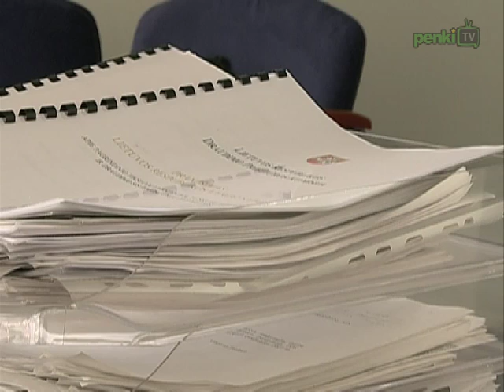SPECIALISTAI PATARIA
Šią vasarą praūžusios audros daliai Lietuvos gyventojų pridarė nemažai nuostolių. O ir kuriam laikui išvykę iš namų, grįžę žmonės ne visada apsidžiaugia tuo, ką randa. Draudimo bendrovės siūlo draustis ir taip apsaugoti savo turtą. Tačiau gauti išmokas apsidraudusiems ne visuomet paprasta. Apie draudikų ir draudėjų santykius kalbamės su Draudimo priežiūros komisijos nariu Dariumi Andriukaičiu.